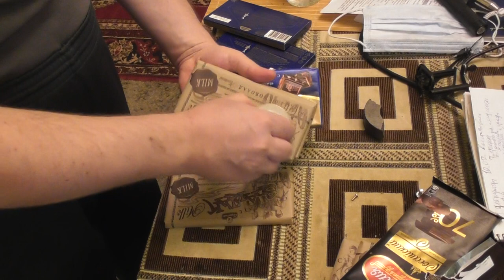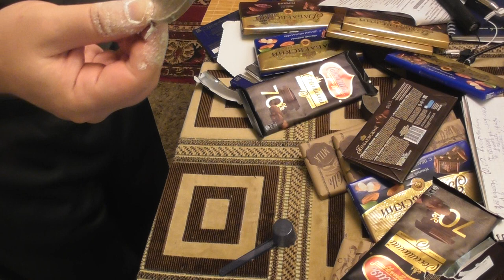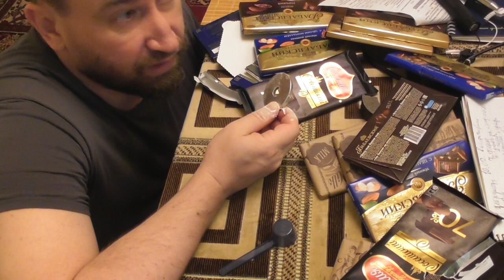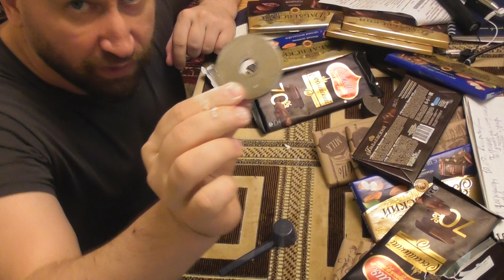Есть или нет графен в продуктах в России? Проверка-эксперимент.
29 августа 2021
Есть или нет графен в продуктах в России? Проверка-эксперимент. Показывали в одном из роликов в Телеграм, что якобы магнитится шоколадка... решил проверить.